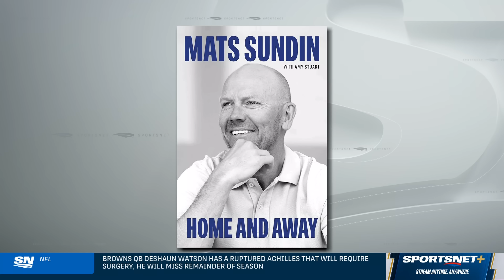Mats Sundin Remembers His Time In Toronto | Real Kyper & Bourne Clips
Leafs legend Mats Sundin joins Nick Kypreos and Justin Bourne to chat about his new book, “Home and Away,” and his time as the Toronto Maple Leafs captain.

- More news & highlights on Sportsnet.ca